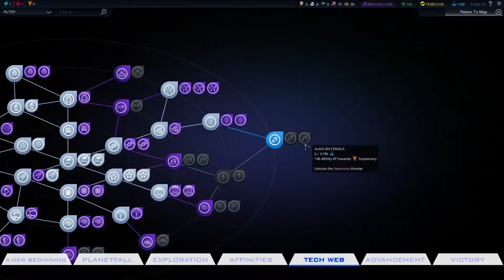Civilization Beyond Earth Trailer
Sid Meier's Civilization®: Beyond Earth™ is a new science-fiction-themed entry into the award-winning Civilization series. As part of an expedition sent to find a home beyond Earth, lead your people into a new frontier, explore and colonize an alien planet and create a new civilization in space.